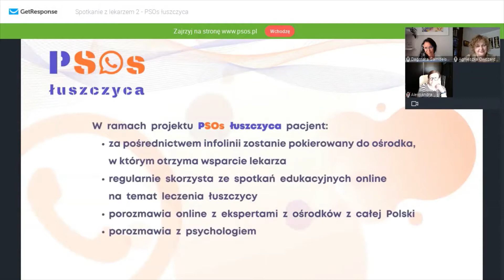Prof. Owczarczyk Saczonek - leczenie łuszczycy w Klinice Dermatologii w Olsztynie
Więcej informacji na www,psos.pl